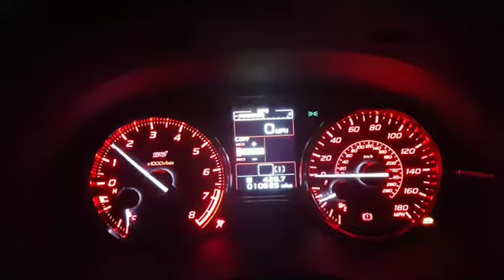2016 Subaru wrx sti startup gauges